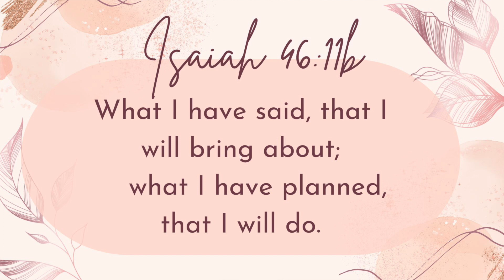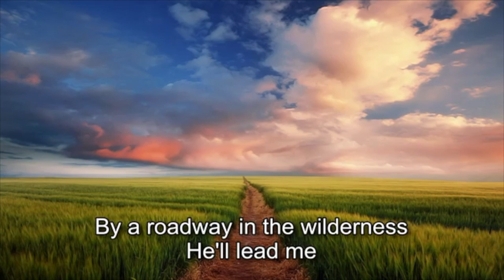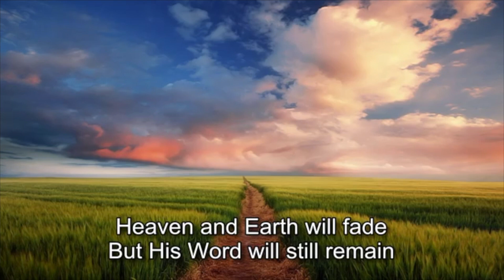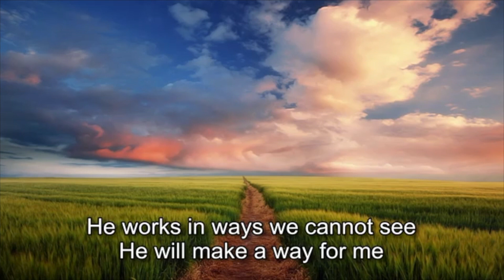Daily Encouragement with Pastor & Pastor Mrs Okunnu | January 14, 2023